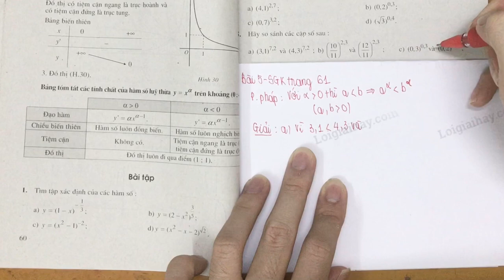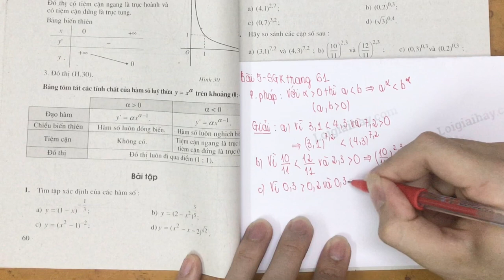Giải bài 5 trang 61 SGK Giải tích 12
Phần mở đầu 00:00
Câu a: 0:42
Câu b: 1:15
Câu c: 1:44

Hãy so sánh các cặp số sau:
 a) \(\left ( 3,1 \right )^{7,2}\) và \(\left ( 4,3 \right )^{7,2}\);
 b) \(\left ( \dfrac{10}{11} \right )^{2,3}\) và \(\left ( \dfrac{12}{11} \right )^{2,3}\);
 c) \(\left ( 0,3 \right )^{0,3}\) và \(\left ( 0,2 \right )^{0,3}\). .